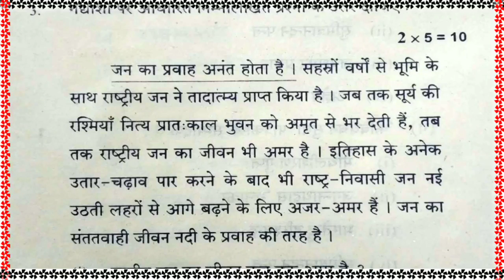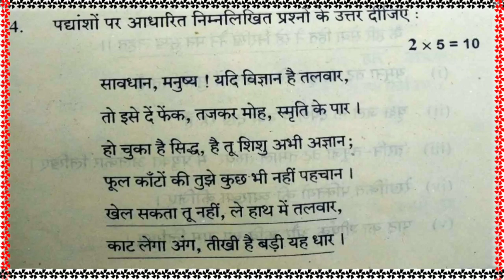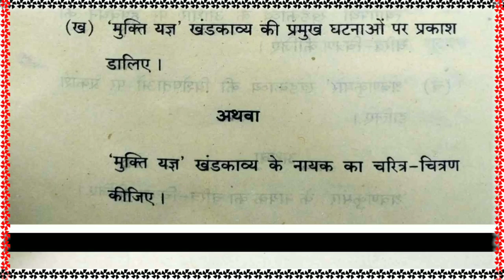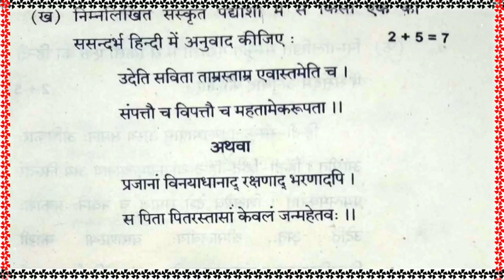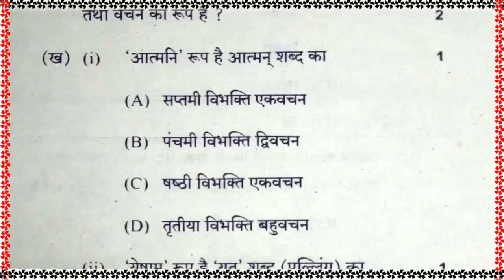UP BOARD ANSWER KEY | 2019 HINDI ANSWER KEY | जाने कितना अंक पाए अपने 2019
रसायन के 5 अंक के महत्वपूर्ण प्रश्नो के हल

💐Reaction कैसे करते है

💐कैसे प्राप्त करोगे

12 physics most important questions in hindi
most important in physics
most important physics ideas
most important questions of physics class 11
most important questions of physics class 12 board
most important questions of physics class 12
physics most important question 2019
12th chemistry 2019 blueprint
chemistry 12th objective 2019
chemistry blueprint 2019 12th class
chemistry 12th model paper 2019
chemistry 12th objective answer 2019
chemistry blueprint 2019 12th class cbse
chemistry 12th blueprint 2019
class 12th chemistry blueprint 2019
12th chemistry ncert blueprint 2019